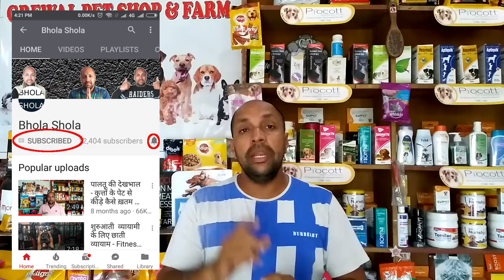Dog | Puppy useful Accessory | Choosing a Dog Harness - Best Ones and How to Use - Bhola Shola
Please contact
Monday to Saturday
10am to 6pm

Choosing a Dog Harness - Best Ones and How to Use - Bhola Shola

Social Links

Pet Care is a pet awareness initiative by Harwinder Grewal. Who is an owner of Grewal Pet Shop and Farm, Main Road, Adampur. In his videos, you can get deep knowledge about pets in the Hindi Language.

Harnesses are not only good dog handling tools, as they are also used for training. There are a variety of dog training harnesses, usually made of nylon or leather. Both of these materials are perfect for this purpose. Commonly, nylon harnesses are cheaper than leather ones. There are specially designed harnesses with fully padded chest plate for agitation, protection, and attack training.[2] The chest plate absorbs the shock during the hit, thus preventing serious injuries to the dog. This is especially vital for those dogs who are trained on daily basis.